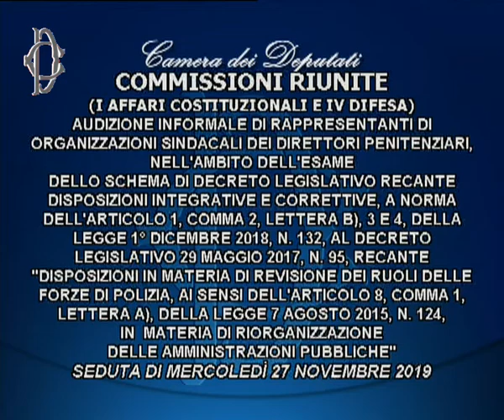Roma - Audizione dei direttori penitenziari (27.11.19)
- Roma - Revisione ruoli Forze di Polizia, audizione di rappresentanti di organizzazioni sindacali dei direttori penitenziari.
Alle ore 9 le Commissioni riunite Affari costituzionali e Difesa,  presso l’Aula della Commissione Difesa, nell’ambito dell’esame delle norme riguardanti la revisione dei ruoli delle Forze di polizia in materia di riorganizzazione delle amministrazioni pubbliche, hanno svolto l'audizione di rappresentanti di organizzazioni sindacali dei direttori penitenziari. (27.11.19)